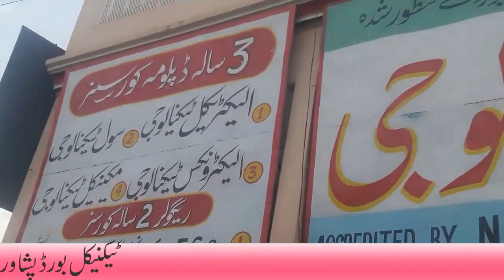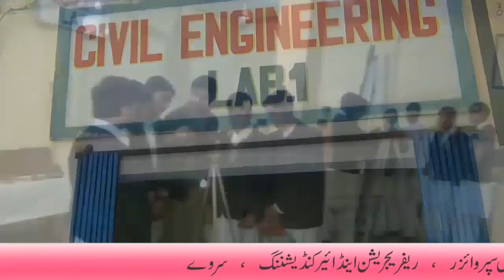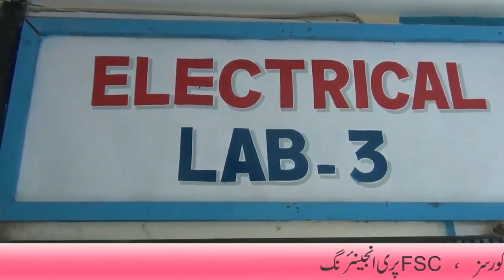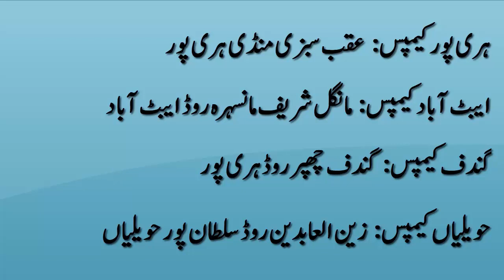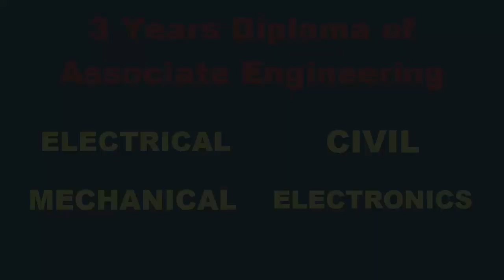Ali College Of Technology | Documentary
Assalam_O_Alikum All the Dear Students Today we are here to Show you Our Institute Ali College Of Technology Haripur